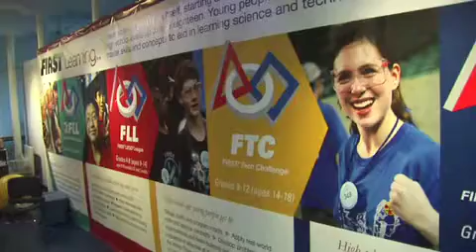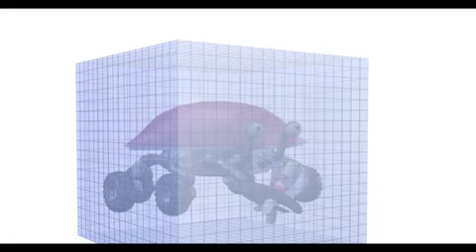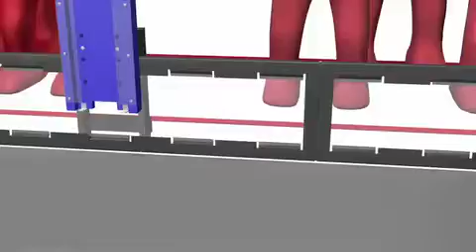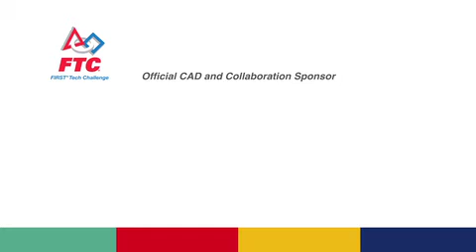2010-2011 Get Over It! Game Animation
The object of the game is to score more points than your opponent's alliance by emptying baton dispensers filled with 6-inch long PVC tubes and scoring them in stationary and rolling goals. Teams will be challenged by completing tasks during autonomous and driver-controlled periods and will be scoring special kinds of PVC tubes for extra points and possibly double points for a goal at the end of a match. Batons scored in the autonomous period will be counted once at the end of the period and again at the end of the driver-controlled period if they remain in the goal.